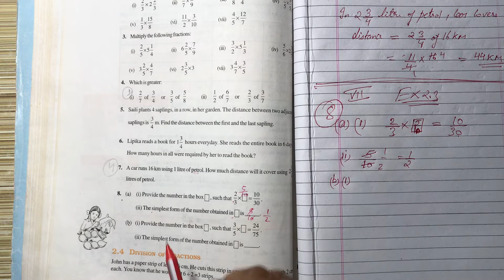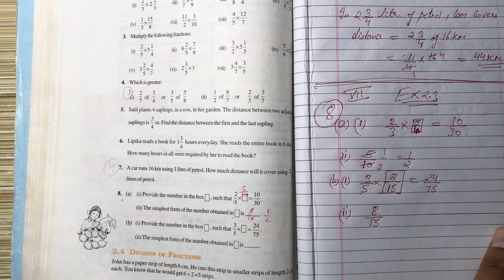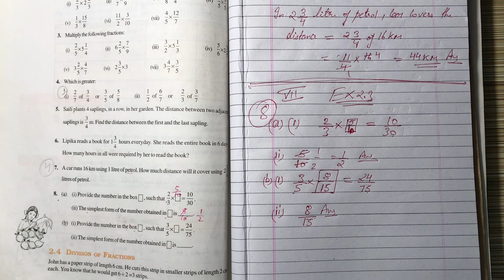NCERT Solution CLASS-7(VII) Mathematics CHAPTER-2 Fractions and Decimals Ex-2.3 Q 8@bhullar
NCERT Solution CLASS-7(VII)  Mathematics CHAPTER-2 Fractions and Decimals  Ex-2.3 Q 8 (a) (i) Provide the number in the box , such that
2 10
3 30
(ii) The simplest form of the number obtained in is _____.
(b) (i) Provide the number in the box , such that
3 24
5 75
(ii) The simplest form of the number obtained in is _____.@bhullar